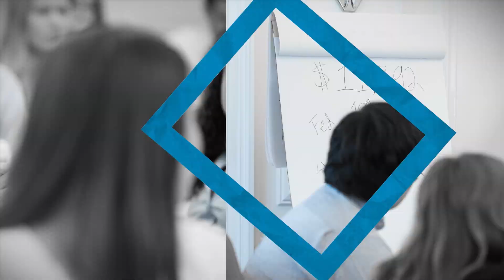AEI Summer Honors Program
The American Enterprise Institute’s Summer Honors Program connects student leaders with the ideas, research and community of AEI, one of America’s preeminent think-tanks. The program is a series of one week, fully-funded educational and professional development sessions that provide students with a unique opportunity to jumpstart their careers alongside a network of peers from around the country. The sessions are focused on seminars led by scholars or policy practitioners, including renowned economists, foreign policy experts, and lawyers. Sessions also include policy briefings, high-level networking opportunities, and site visits in Washington.

Licensed through AudioJungle